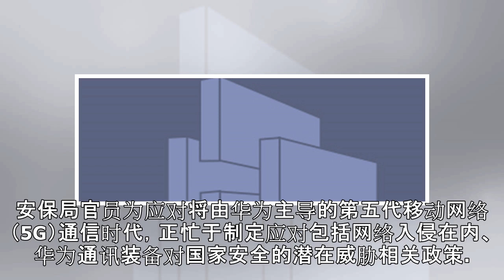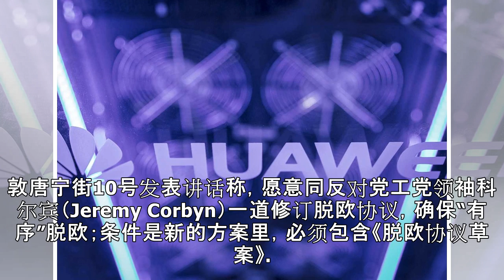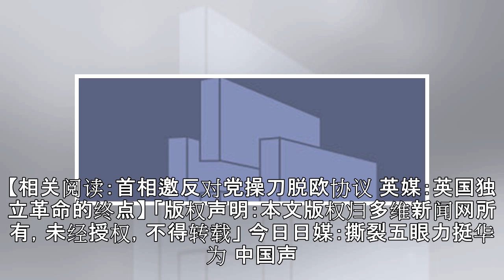今日西媒：美国围堵华为行动受挫 收效甚微